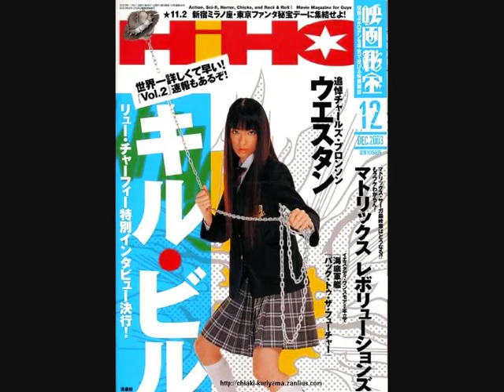gogo yubari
gogo and chiaki